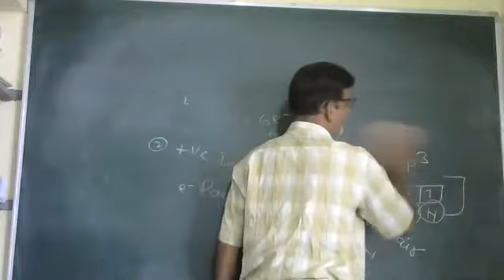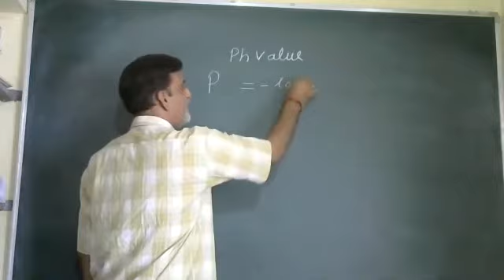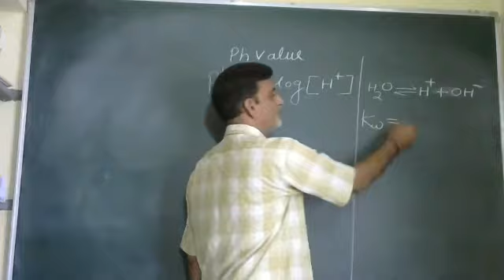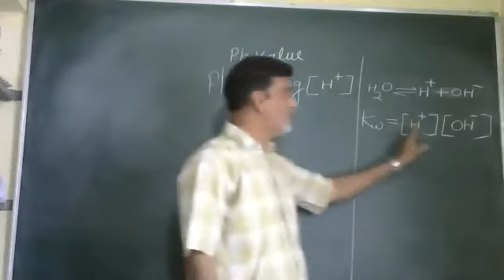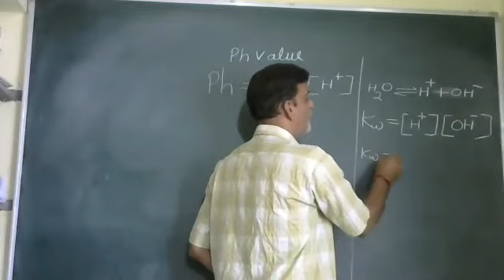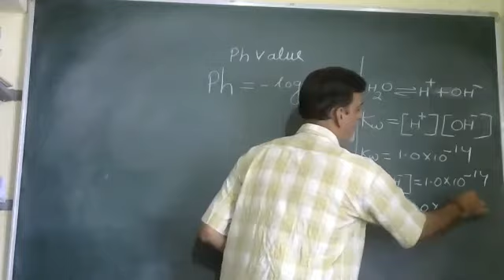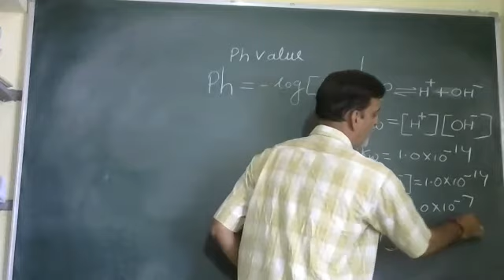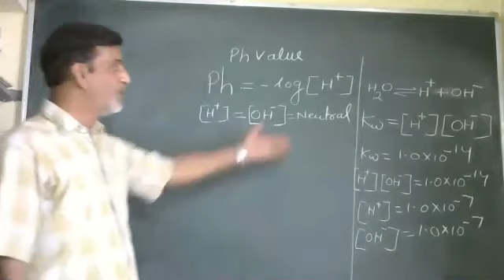Ph VALUE BY R R SHARMA